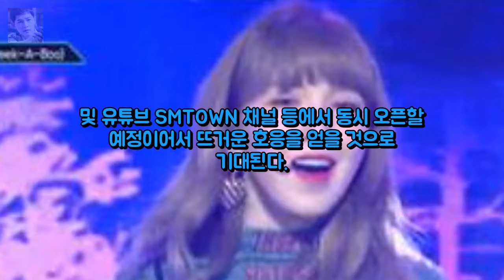레드벨벳 정규 2집 베일 벗었다...뮤직뱅크 엔터테인먼트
You’re free to use this song in any of your videos but you must include the following in your vide